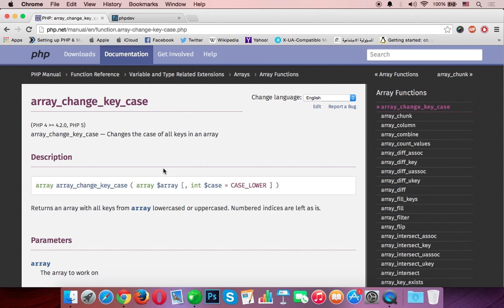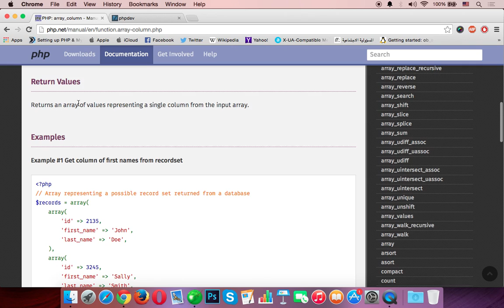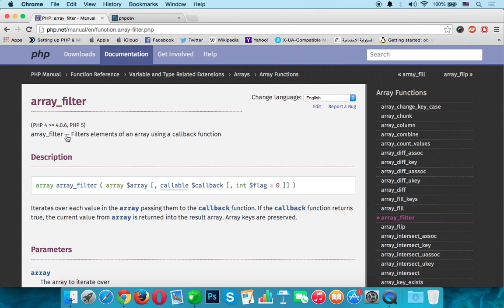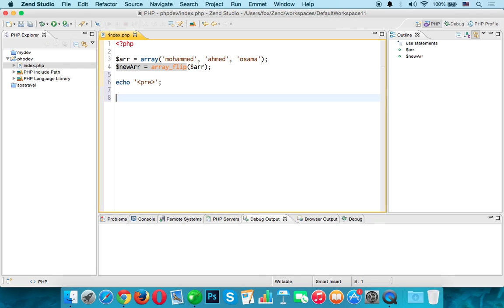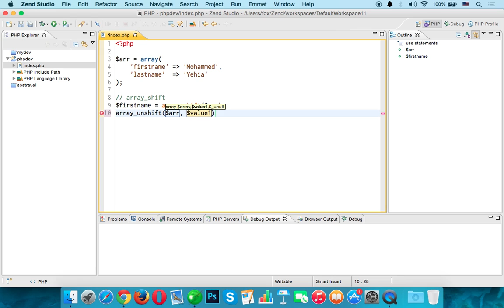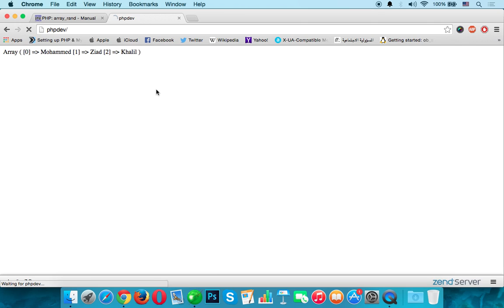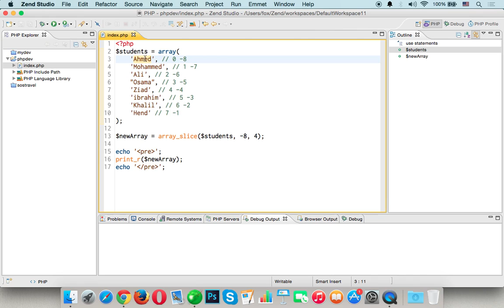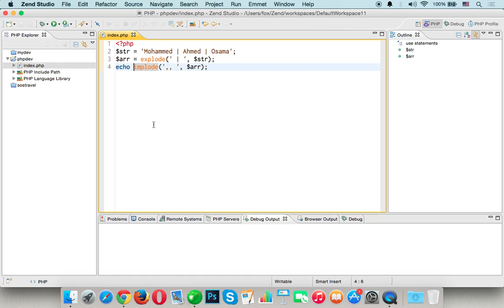11. الدوال الخاصة بالمصفوفات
في هذه المحاضرة نتعرف على بعض من الدوال الخاصة بالمصفوفات